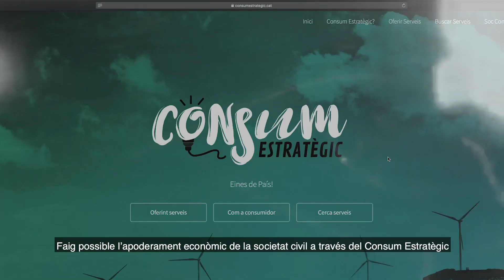Tu fas possible l'independència!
Tu fas possibles les campanyes que enforteixen l'independentisme. Amb la samarreta de la Diada, ens ajudes a avançar cap a l'ObjectiuIndependència
👉Aquest 11-S, et necessitem per tornar a posar l'objectiu al centre. Inscriu-t'hi a diada.assemblea.cat